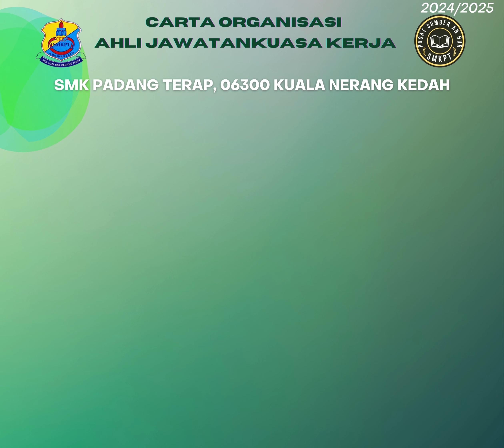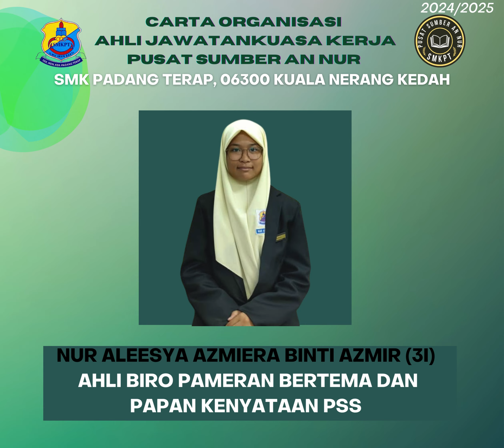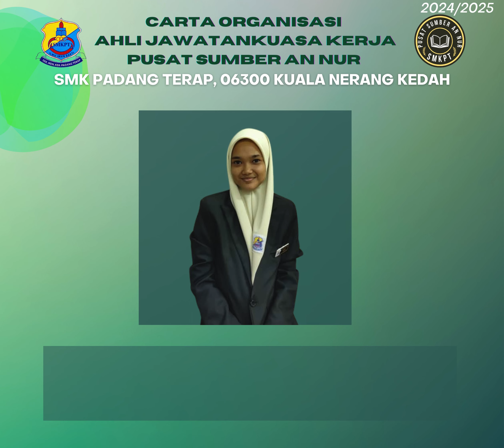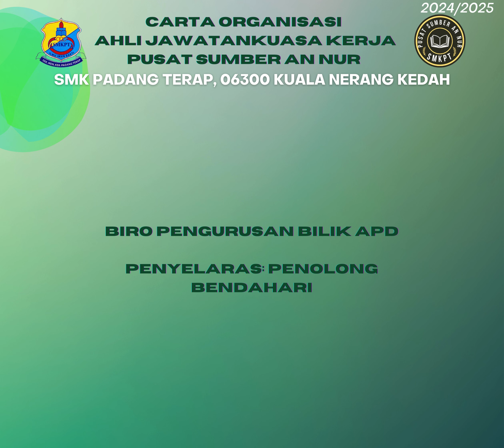CARTA ORGANISASI PSS TAHUN 2024